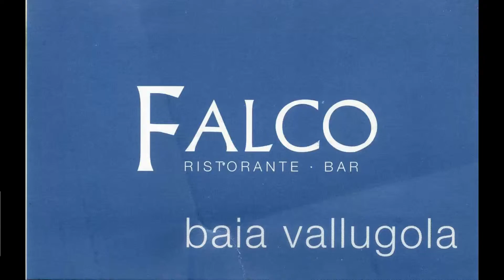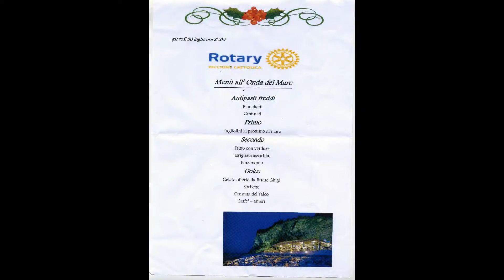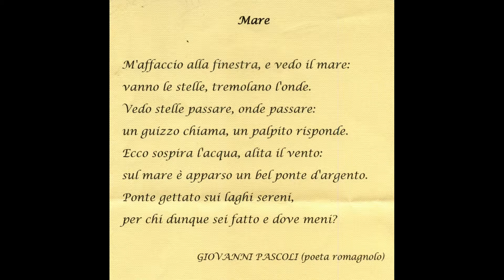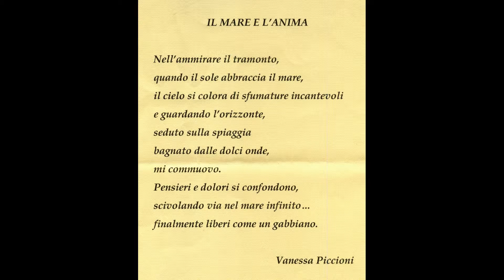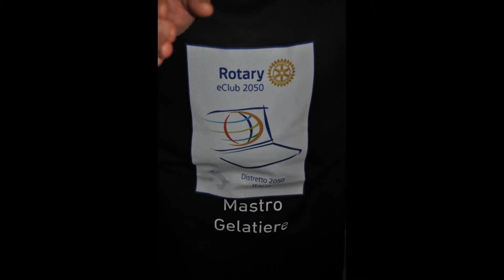30 LUGLIO Serata del Pescado - Baia Vallugola -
30 LUGLIO   Serata del Pescado - Baia Vallugola -